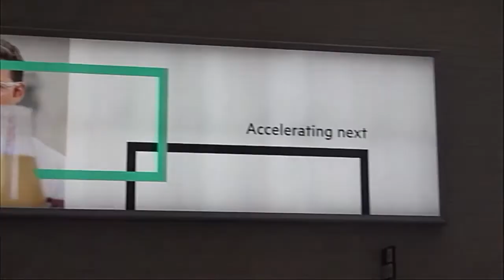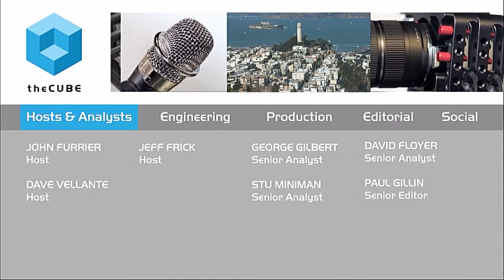Ric Lewis, HPE - HPE Discover 2015 London - HPEDiscover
01. Ric Lewis, HPE, Visits theCUBE!. (00:21)
02. What Is The Game Changing Key To The Announcement Arround Synergy. (00:55)
03. Post Virtualization What's The Big Enabler. (02:23)
04. Does One View Composer Fit In Here. (04:48)
05. What Is The Secret Sauce. (05:28)
06. How Is Your Infrastructure Different. (05:48)
07. What Is The Difference Between Cloud Native And Traditional IT. (07:29)
08. What Does It Mean For The CIO Who Has Traditional IP And Wants Cloud Native. (09:52)
09. What Does A Solution Like Synergy Do To Stand Alone Blade Server. (11:03)
10. How Is Security Affected. (12:02)
11. Talk About The Internal Scene For HPE. (12:55)
12. Have You Created A New Shopping List For HPE. (15:04)
13. Have You Identified Any White Space Area That You Like. (15:43)
14. How Do You Talk To Customers About Translating Dev Ops To IT. (16:36)
15. How Do You See The Cloud Vision Being Hybrid. (18:22)
16. What's The Message For Your Keynote Speech. (20:07)

Is HPE at the forefront of a massive transformation in the enterprise?
by Betsy Amy-Vogt | Dec 2, 2015

Behind all the splashy announcements and press at HPE Discover 2015 is a simple message: “Your infrastructure is code.”
Ric Lewis, SVP and GM of the converged data center infrastructure with Hewlett Packard Enterprise Co. (HPE), talked with Dave Vellante and John Furrier, cohosts for theCUBE, from the SiliconANGLE Media team, about the announcement of HPE’s Synergy composable infrastructure, as well as the key message of the conference and the direction of the recently separated Hewlett Packard.

Calling Synergy a game changer, Lewis said, “The simplest way to say it is: ‘Your infrastructure is code.'” Using the same development model for private cloud that has been adopted for the public cloud, Synergy allows seamless use of traditional applications, as well as new mobile cloud applications. “It’s a beautiful thing, we’re really proud of HPE Synergy,” said Lewis.

The only true composable infrastructure

Lewis defines the core of Synergy, which he believes is “the world’s only true composable infrastructure,” as having three essential attributes:
Flexible fluid pools of resources
Software-defined intelligence
Unified API

Lewis described these three attributes in detail, and claimed that Synergy will simplify the work process, allowing DevOps teams to configure the system with a single line of code. “The fluid pools, the software-defined intelligence, and the unified API – that’s the secret sauce that’s underneath there. … It’s simple to the customer, but we had to do a bunch of work to test the complexity out of it,” he said.

Changing data centers into a new model

Having spent his entire career with HP, Lewis is in an excellent position to comment on the recent split of HPE and what this means for the future. He was enthusiastic and excited, saying that HPE is “at the forefront of massive transformation in enterprise. … HPE can focus in on how it’s changing and how it’s changing is transforming to a hybrid infrastructure.”

Working with a team who he described as “the smartest people on the planet,” and a CEO who is a “huge fan of innovation,” Lewis said, “We have a few tricks up our sleeve that we haven’t let go yet – watch this space.”